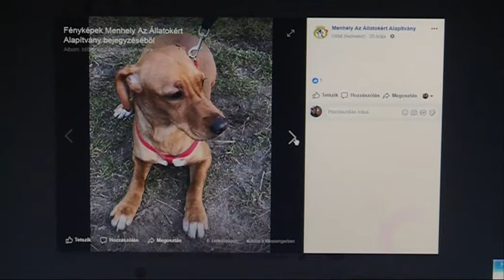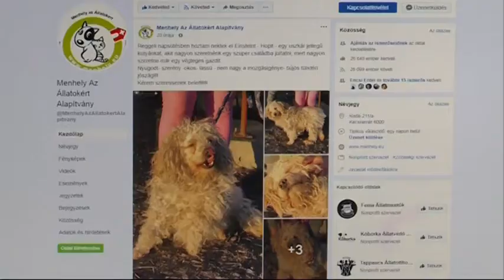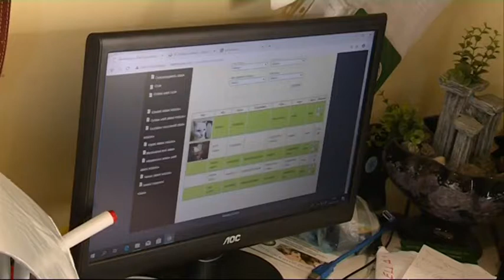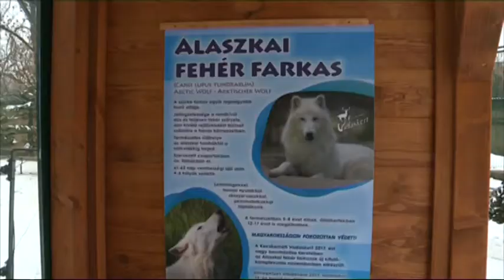KIEMELŐ (2019. január 14.)